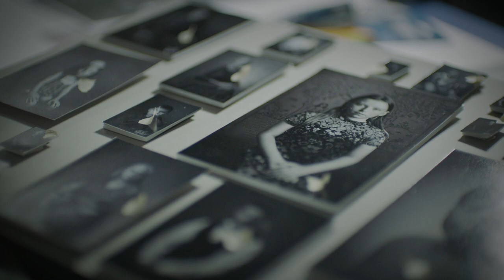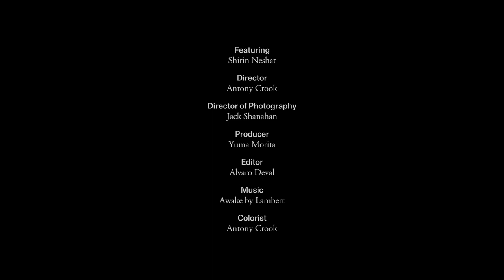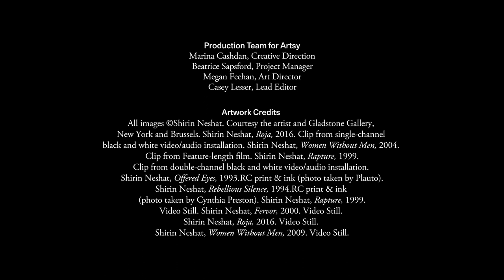The Future of Art According to Shirin Neshat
The internationally acclaimed artist Shirin Neshat has been creating powerful works of art through photography, video, and film for more than three decades. Born in Iran and based in the United States since her late teens, her work has frequently addressed issues of gender, identity, and political conflict in the Middle East. In 2009, she won the prestigious Silver Lion Award at the 66th Venice Film Festival. And in 2019, she opened her largest solo exhibition to date, “Shirin Neshat: I Will Greet the Sun Again,” at The Broad in Los Angeles.

In the newest installment of Artsy and BMW’s “Future of Art” series, Neshat reflects on her rise as an artist and the portraits of her recent “Land of Dreams” series at her studio in Brooklyn, New York. “When I look back at these images, I really think that they capture the humanity behind these people, regardless of their ethnic and religious background,” she says of the photographs of New Mexico citizens overlaid with calligraphy. “And they really, in my opinion, become a true depiction of what America looks like today.” As for the future, Neshat admits that she is ready to accept the uncertainty of what comes next.

Director: Antony Crook

Director of Photography: Jack Shanahan

Producer: Yuma Morita

Editor: Alvaro Deval

Colorist: Antony Crook

Artsy Creative Direction: Marina Cashdan

Artsy Project Manager: Beatrice Sapsford

Artsy Art Director: Megan Feehan

Artsy Lead Editor: Casey Lesser

All artwork images are copyright Shirin Neshat. Courtesy of the artist and Gladstone Gallery, New York and Brussels.